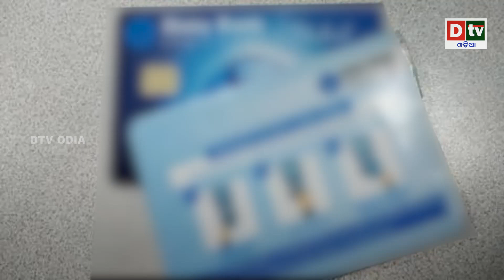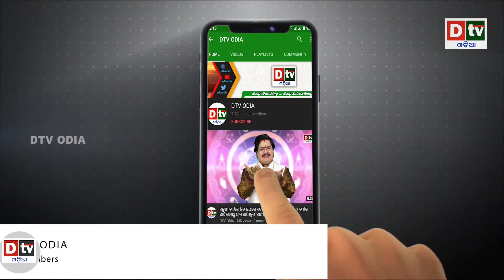ଆସ ବୁଲିଯିବା ନେପାଳ | Odia news live updates